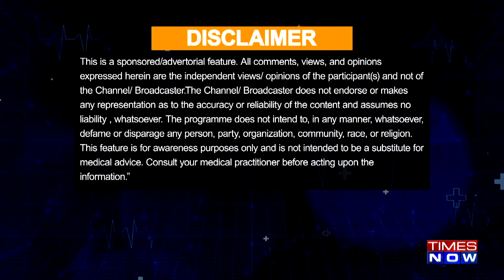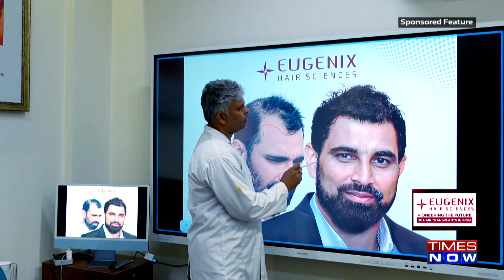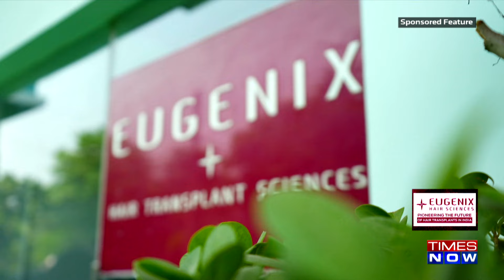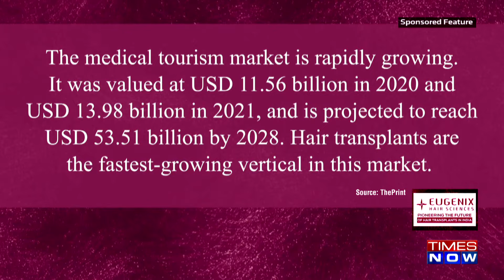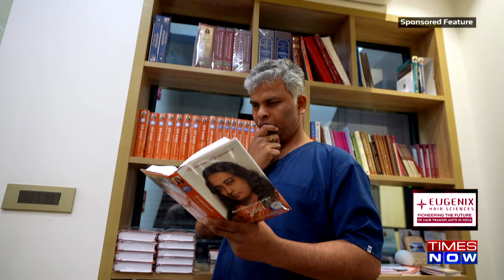Eugenix: The Future of Hair Transplants – Scaling New Heights in India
Introducing Dr. Pradeep Sethi and Dr. Arika Bansal, the visionary founders of Eugenix. Dr. Pradeep Sethi, an esteemed alumnus of AIIMS New Delhi, is an expert in hairline design, density creation, corrective hair transplantation, and addressing severe baldness and female hair loss. His co-founder, Dr. Arika Bansal, a gold medalist from AIIMS, brings over 15 years of expertise and has co-authored the book "Step by Step Hair Transplantation," alongside Dr. Pradeep Sethi, to educate the next generation of hair surgeons.

At Eugenix, hair transplantation is elevated to an art form. With a commitment to precision and a focus on personalized care, Eugenix aims to not only restore hair but also boost confidence and redefine beauty. Operating from strategic centers in Gurugram, Hyderabad, and Mumbai, Eugenix delivers world-class treatments, serving both Indian and international clients.

As India solidifies its position as a global leader in transformative hair restoration, Eugenix's unwavering dedication to quality and innovation is setting new standards, empowering individuals to embrace their authentic selves.